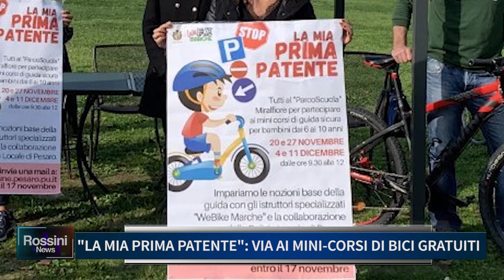LA MIA PRIMA PATENTE, VIA AI MINI CORSI DI BICI GRATUITI